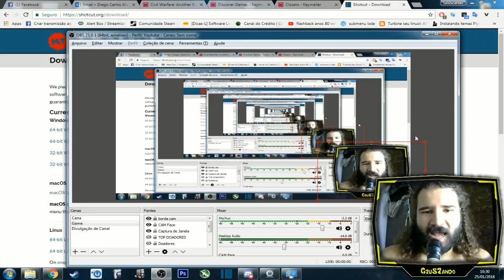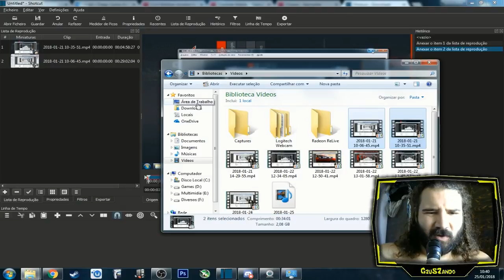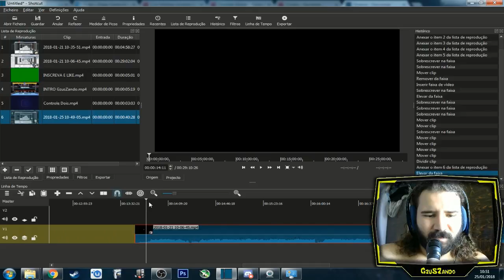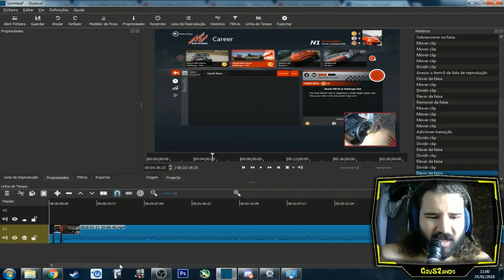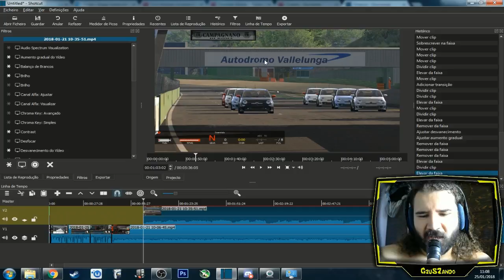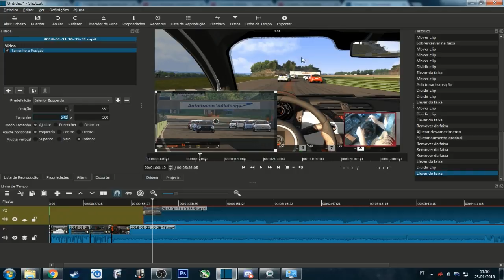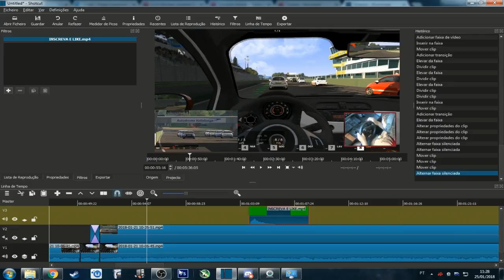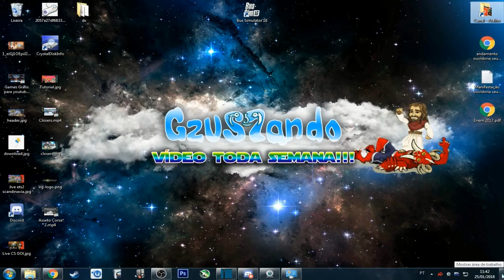MELHOR EDITOR DE VÍDEO GRÁTIS + TUTORIAL - SHOTCUT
QUER VIRAR CORDEIRÃO OU ATÉ MESMO SER UM APÓSTOFRO DE GZUS? QUALQUER DUVIDA, ELOGIO OU CRITICA, AS PORTAS ESTARÃO ABERTA PARA VOCÊS.

Periféricos:

*Teclado DELL
*Mouse Dazz kirata
*H7 Playstation Wired Silver 7.1
*Mousepad Leadership com apoio de silicone

Computador:

*Fonte PCYes 430w 80 plus bronze
*Dual Chanel 8GB de RAM 1600MHz OC (2 x 4GB Corsair Vengeance 1600MHz)
*Placa de Vídeo GigaByte R7 360 2GB DDR5 128bits OC GURU II